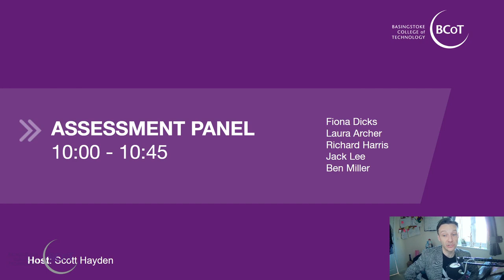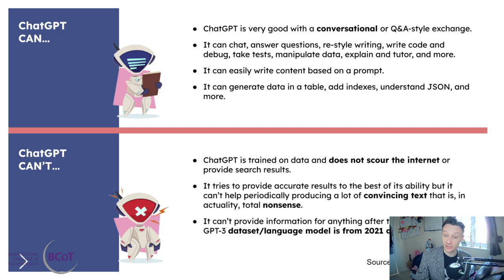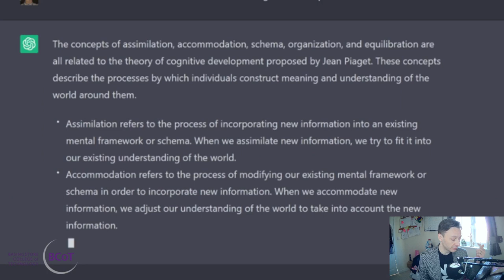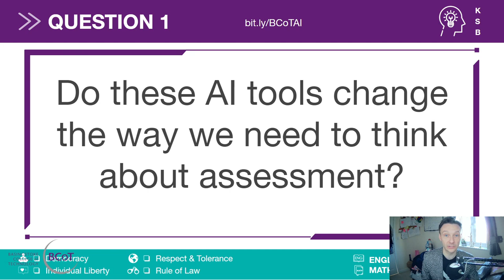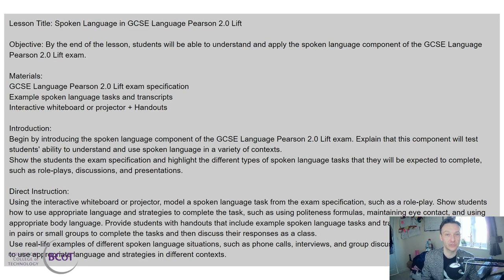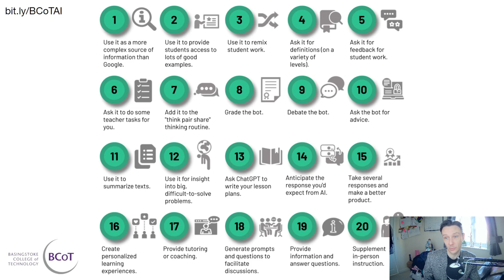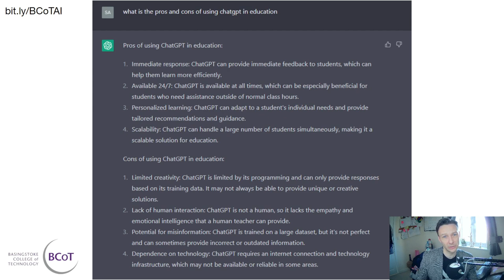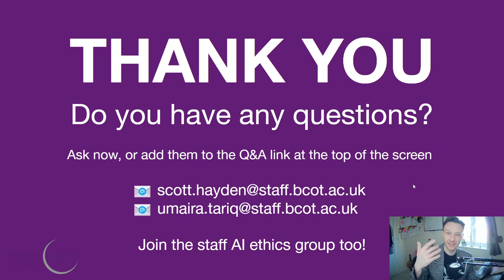Assessment Panel on AI @ BCoT (Summary of 2 Feb 2023 Inset Day discussion)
This is a quick overview of the 45 minute session on Inset Day at BCoT on 2 Feb 2023 where the impact of AI in Assessment was discussed by Teachers and an IT Student on a Panel